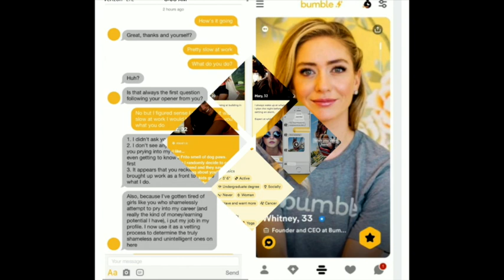The Bumble Dating Song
The bumble dating diaries in rap formate. Swipe Right for more content!!